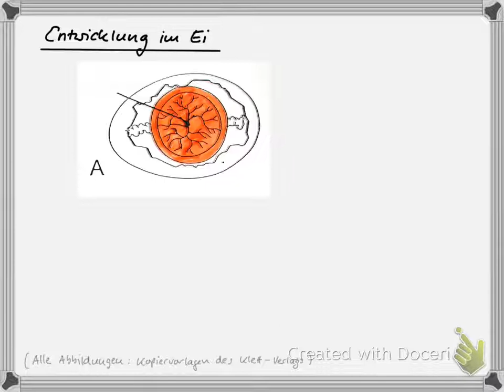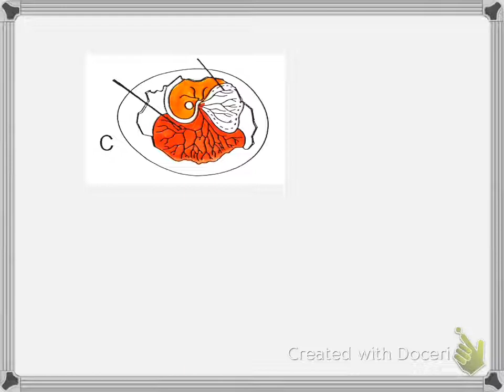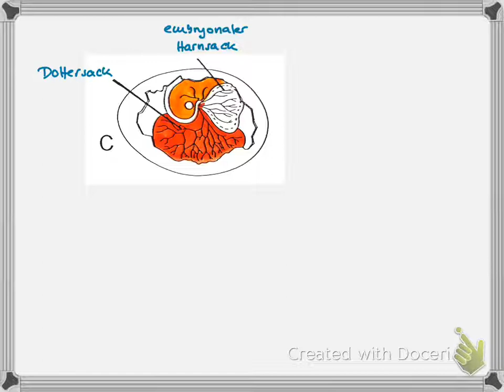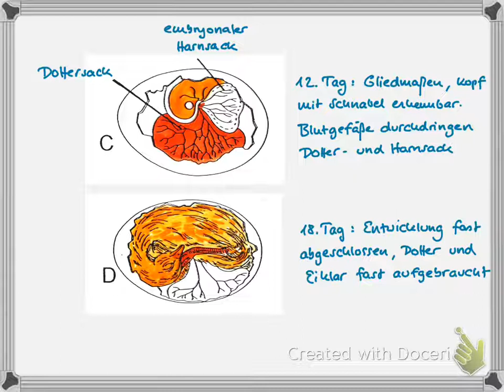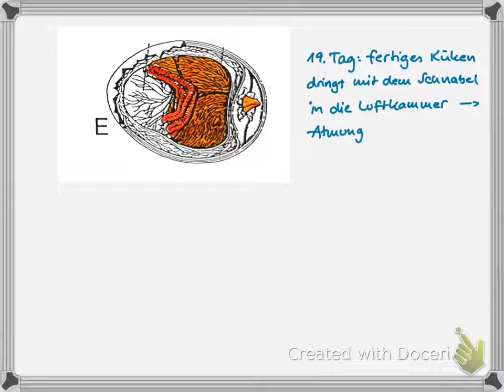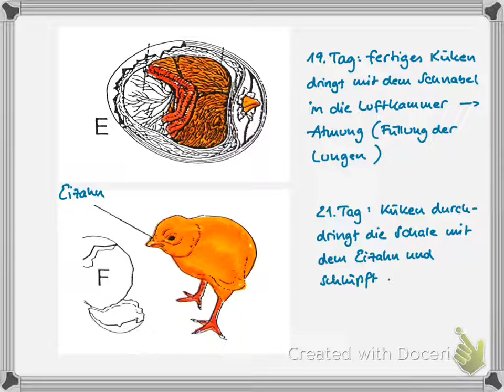GtzVidB6-06 KuekenImEi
Wir begleiten ein Hühnerküken bei seiner Entwicklung über drei Wochen hinweg bis zum Schlüpfen.